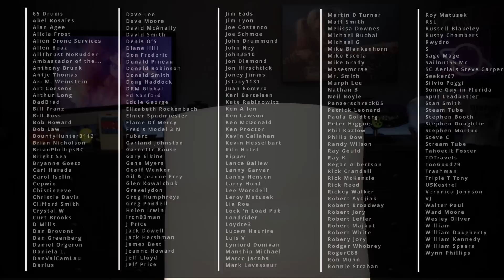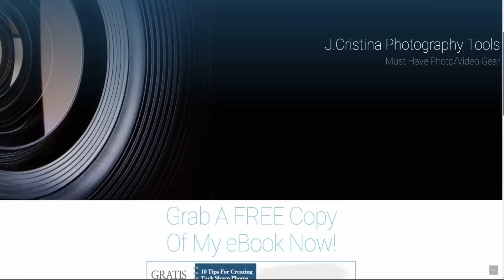Can Russia Destroy SpaceX Starlink - Star Wars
Can Russia takedown Elon Musk SpaceX Starlink? If so, would it be isolated to a specific few satellites in a region or the entire network? Today we look at some of the factors around this question and I have a few questions for you.

Are the movies we've seen as kids like Star Wars and outer space battles that far away?

Is Elon Musk's SpaceX Starlink system secure enough to prevent cyber attacks?

Will the Starlink V2 satellites have onboard attack prevention both software and possibly even defensive hardware?

If you need a VPN, faster internet, and even more importantly to me, a more reliable connection, you should check out Speedify.

BTW: This is the VPN service I use. If you want to secure your family or business data while being more anonymous on the web, check out this service. Don't forget to include a "Static-IP" and "Port Forwarding" to your order. Cheaper than a Starbucks latte a month!